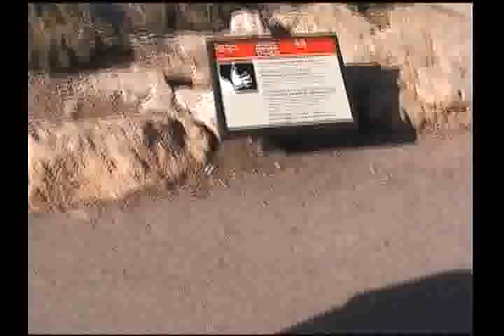Grand Canyon (a walk on the south rim)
A walk along the trails of the southern rim.